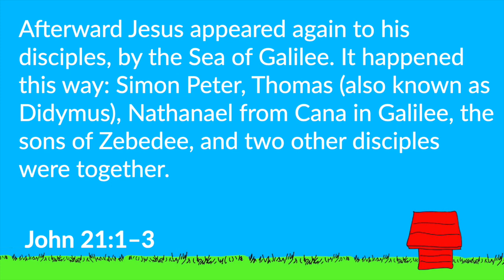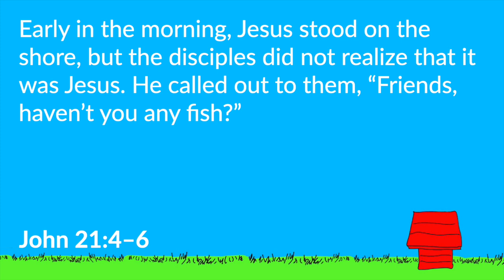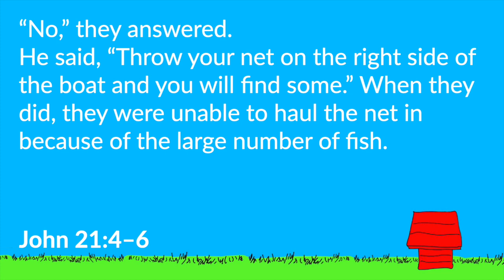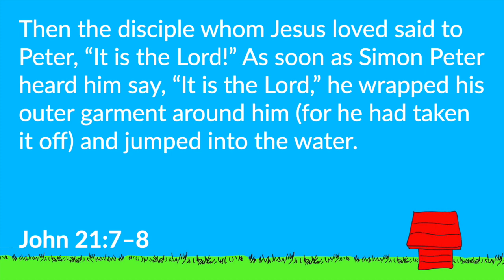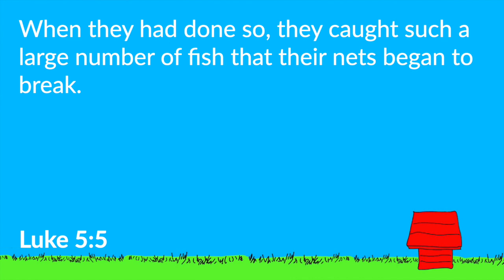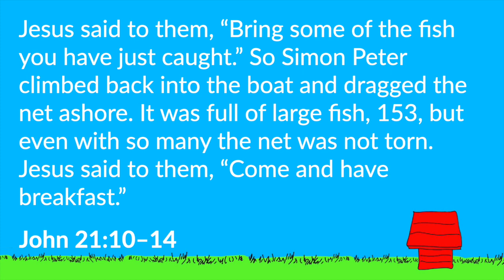Good Grief—Anxiety | Part 3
Echo Church Worship Service

Grief moves in unexpectedly, takes up residence without permission. Sometimes we don't even recognize it as grief. This week we'll discuss how Jesus helped His disciples deal with their anxiety about change, as they wondered, "What's next?"